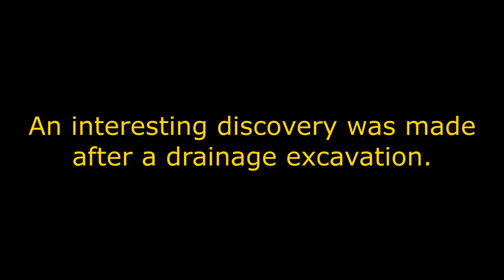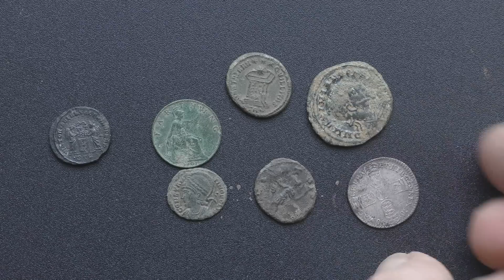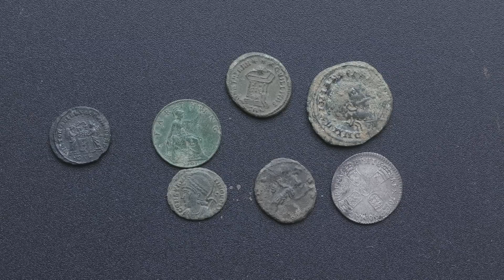Roman rubbish pit discovery.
Excavations for a drainage ditch unearth a Roman rubbish pit in Hertfordshire. We found a wealth of broken pottery and some glass.